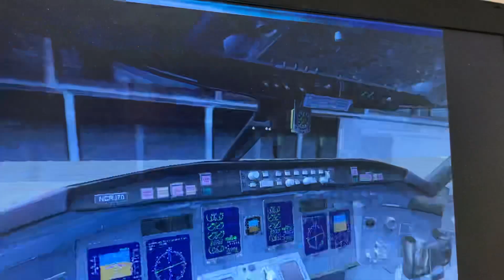American 🇺🇸 eagle 🦅 bombardier crj 700 vail eagle regional airport Dallas ft worth int airport